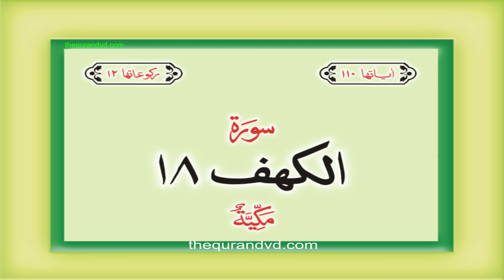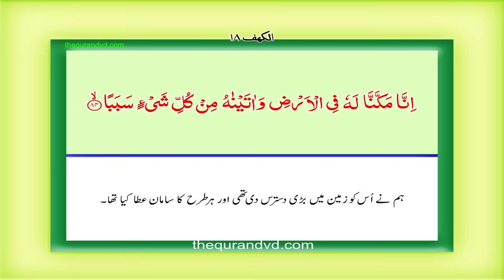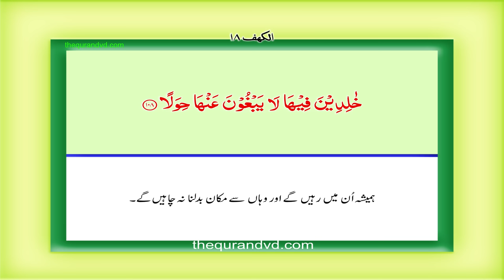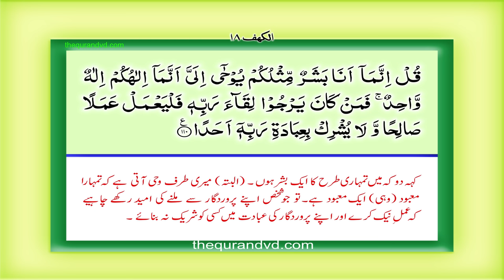Surah 18 – Chapter 18 Al Kahf complete Quran with Urdu Hindi translation